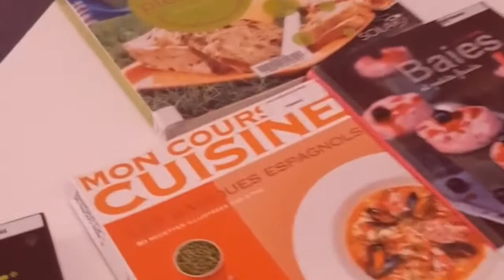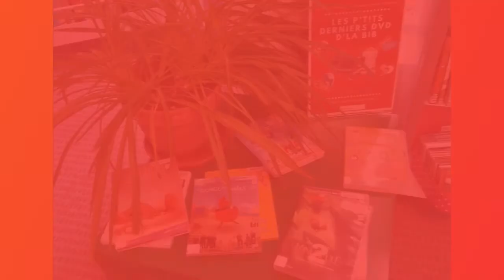Bibli Triangle en accès libre- juin 2020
7 biblis sont ouvertes en accès libre depuis le 16 juin 2020, découvrez comment se passe votre visite à la bibli avec cette réouverture progressive de nos établissements.